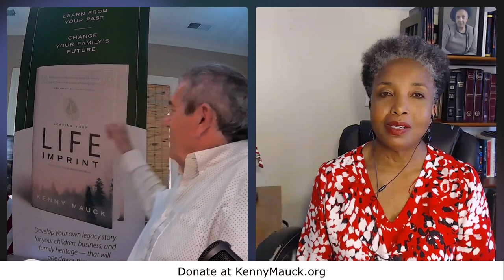The Kenny Mauck Show, Dr. Carol M. Swain Pt 2 E32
Dr. Carol Swain
From high school dropout to teenage wife and mother to highly accomplished university professor and public intellectual, Dr. Carol Swain is passionate about empowering others to confidently raise their voices in the public square. Her clarion call is for We the People to stand up and Be the People who change our nation and world.

She is a public speaker, entrepreneur, author, and commentator. As the author or editor of eleven books, Dr. Swain is reaching the world with critical messages about our times. Her most recent books include Black Eye for America: How Critical Race Theory is Burning Down the House (Co-authored with Dr. Chris Schorr, 2021) and Countercultural Living: What Jesus Has to Say about Life, Marriage, Race, Gender, and Materialism (2021).

Dr. Swain is the founder of Be the People Project (BTPP), a nonprofit founded in 2011, that educates Americans about conservative values and principles. BTPP has sponsored educational forums, a national tribute to law enforcement, as well as partnering with other organizations seeking to educate and empower Americans about conservative values and approaches. Her businesses include Carol Swain Enterprises, L.L.C., and Unity Training Solutions, L.L.C., which offers an alternative to Diversity, Equity, and Inclusion Training (DEI). In October of 2021, she was appointed as a Distinguished Senior Fellow in Constitutional Studies with the Texas Public Policy Foundation.

Dr. Swain lives in Tennessee and served on the Tennessee Advisory Committee to the U.S. Civil Rights Commission, the National Endowment for the Humanities, and the 1776 Commission. Her research has won national awards and has been cited in three U.S. Supreme Court cases. Dr. Swain received a B.A. from Roanoke College, M.A. from Virginia Polytechnic & State University, Ph.D. from University of North Carolina at Chapel Hill and M.S.L. from
Yale.

Her opinion pieces have been published in CNN Online, The Financial Times, The New York Times, The Washington Post, The Wall Street Journal, The Washington Times, USA Today, and in other news outlets around the world. In addition, she has appeared on ABC’s Headline News, BBC Radio and TV, NPR, INT News, CNN’s AC360, CNN’s Michael Smerconish, Fox News’ Hannity, Fox and Friends, Judge Jeanine, The Ingraham Angle, and Tucker Carson. She has appeared in numerous documentaries and has reached over seventy-seven million people through her videos and work with PragerU.

Kenny Mauck, author of “Leaving your Life Imprint” is a speaker, writer, founder of two legacy non-profit organizations, ordained minister, singer, and songwriter.  He is one who believes everyone’s life story is significant, redeemable, empowered, and cherished by God. Kenny uses the term in his book, “Keeper of the Story” as a reminder that we as parents, uncles, aunts, and grandparents have a duty to pass on to our children and loved ones a heritage of faith, hope, and love. As a result, Kenny’s book is filled with amazing stories of affirmation as evidenced by well-kept memorable letters and pictures.